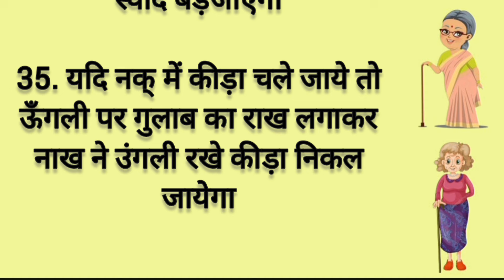ध्यान रखने योग्य जरूरी बातें अपना कीमती समय निकालकर जरूर सुने